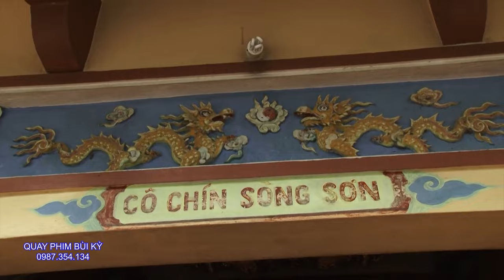Nói Không Phải Nói Phét Chứ Đố Tìm Được NGười Thứ 2 như này. Hầu Đẹp Quá - Cậu Tân Loan Giá